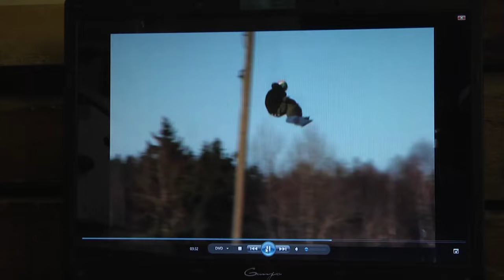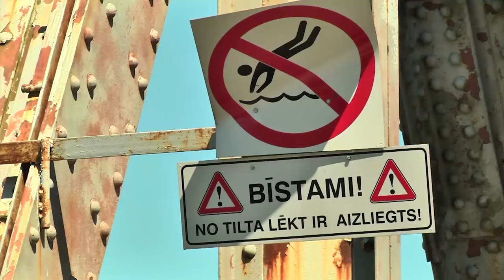Lai dzīvo bērni 2015 - par atkarības vielām stāsta pusaudži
Fragmenti no režisores Dainas Rašenbaumas un redaktores Kristas Vāveres filma “ Tas notiek ar tevi”, kas tapusi projekta “ Lai dzīvo bērni!” ietvaros.

"Stāsti, kurus filmā redzēsiet, nav retums. Tie notiek katru dienu tepat līdzās. Ne visi beidzas traģiski. Daži tā arī paliek atmiņā kā joki un jautrības. Daži – atstāj sāpīgas sekas uz visu dzīvi. Kaut kādā vecumā mēs gribam būt pieauguši. Izrādās, ka pieaudzis tu esi nevis tad, kad tev ir savs mocis un tiesības, bet kad saproti, ka tas, ko dari, ir tevis paša labā vai ļaunā. Ne skolotāju, ne vecāku, ne policijas vai draugu, bet tevis paša labā vai ļaunā. Tāpēc pirms dari, tiešām padomā, vai esi gatavs arī sliktākajam, kas var notikt."